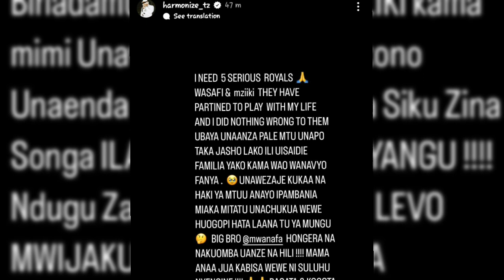HARMONIZE AMCHANA DIAMOND KISA KUMUIBIA PESA ZA NYIMBO ANAZOUZA MTANDAONI | DIVA, BABALEVO WAMO 🔥🔥